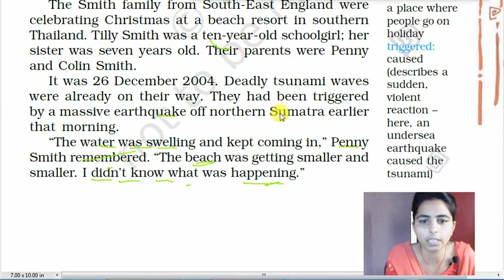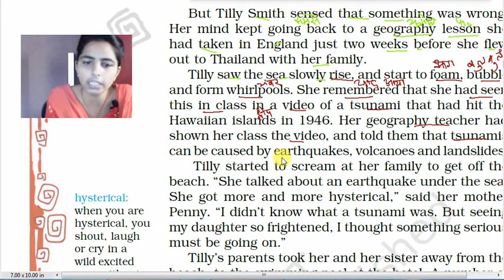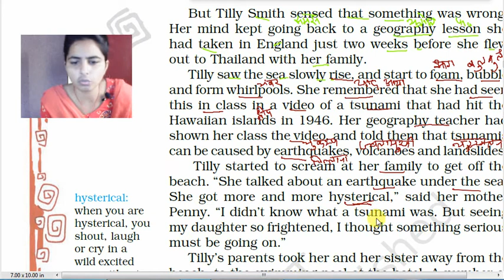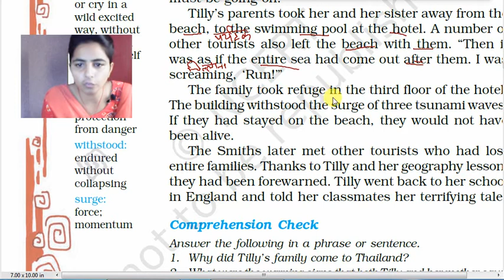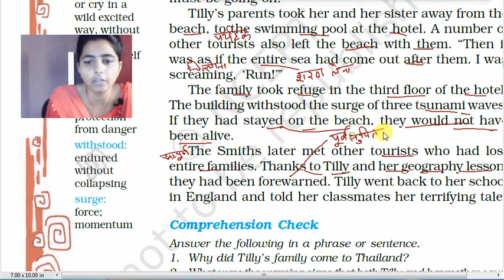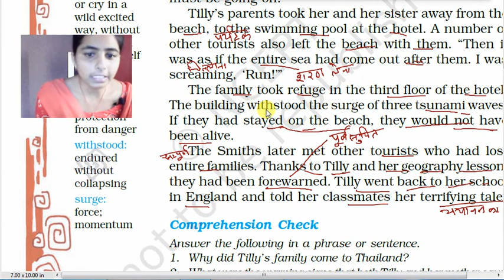CLASS - 8TH | LESSON- 2 | NCERT | Tsunami | part- 2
In this video we are going to learn about CLASS - 8TH ENGLISH
LESSON  - 2 tsunami